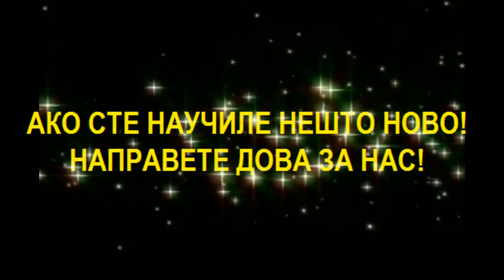Што го расипува делото?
СЕКОЈ МОЖЕ ДА НАПРАВИ ДОБРО ДЕЛО, НО НЕ МОЖЕ СЕКОЈ ДА ГО СОЧУВА! ПОСЛУШАЈ ШТО ГО РАСИПУВА ДЕЛОТО И НЕМОЈ ДА БИДЕШ ОД НИВ!